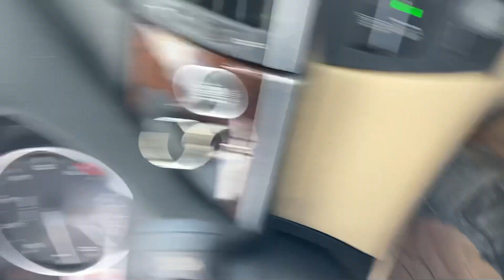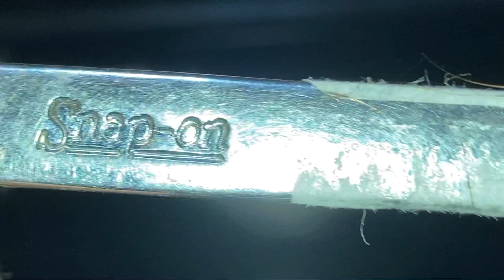Me regalan caja de herramienta Craftsman rFacebook market place